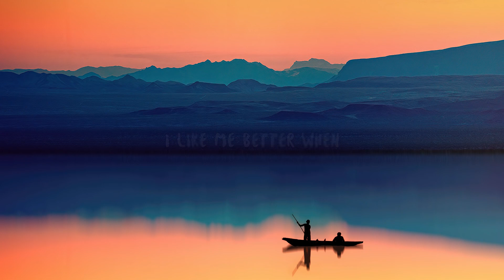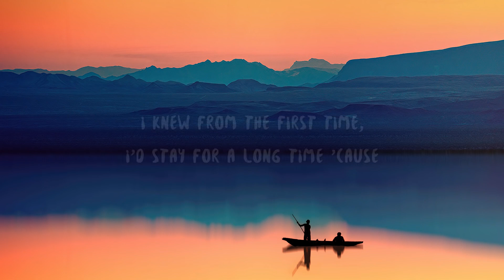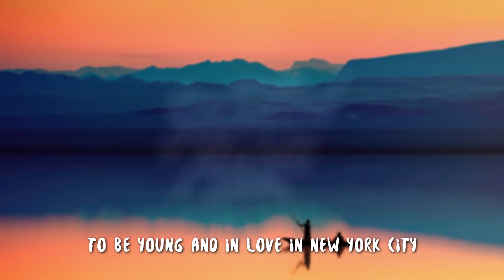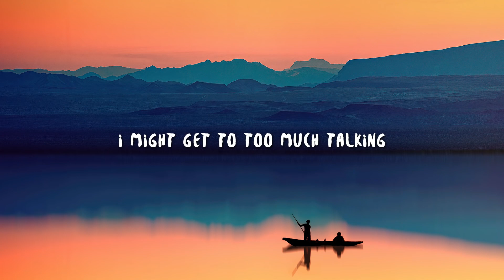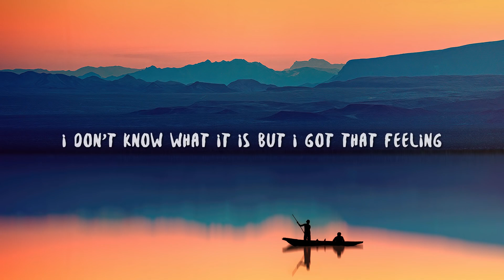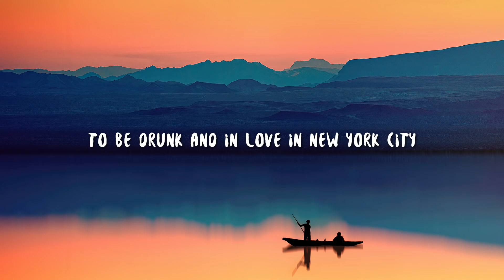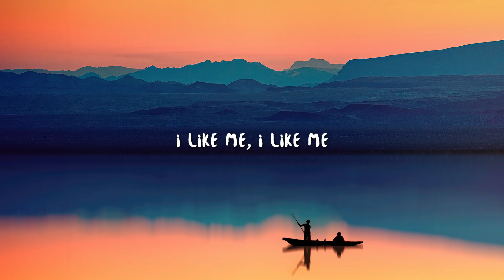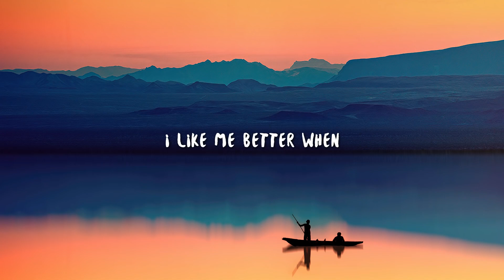[ 1 HOUR ] Lauv - I Like Me Better (Lyrics) Maisy Meyers Cover